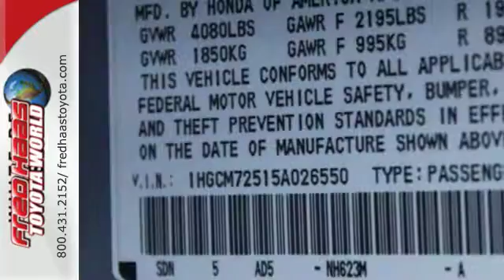Used 2005 Honda Accord Cpe Spring Houston, TX 5A026550T - SOLD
Year: 2005
Make: Honda
Model: Accord Cpe
Trim: LX SE
Engine: 4 Cyl. 2.4L
Transmission: Automatic
Color: Satin Silver Metallic
Mileage: 156490
Stock #: 5A026550T
VIN: 1HGCM72515A026550
Scores 34 Highway MPG and 24 City MPG! Carfax One-Owner Vehicle. This Honda Accord Cpe boasts a Gas I4 2.4L/144 engine powering this Automatic transmission. Variable-assist pwr rack & pinion steering, Variable intermittent windshield wipers, Tilt/telescoping steering column.*This Honda Accord Cpe Features the Following Options *Sunglasses holder, Side-impact door beams, Remote keyless entry w/window controls, Remote fuel filler door release, Rear window defroster, Rear Spoiler, Rear center child seat tether anchor, Pwr windows w/auto-up/down driver side window, Pwr ventilated front disc/rear drum brakes, Pwr remote trunk release w/lock.*Feel Confident About Your Choice *Carfax reports: Carfax One-Owner Vehicle, 12 Service Records.*Stop By Today *For a hassle-free deal on this must-own Honda Accord Cpe come see us at Fred Haas Toyota World, 20400 Interstate 45, Spring, TX 77373. Just minutes away!